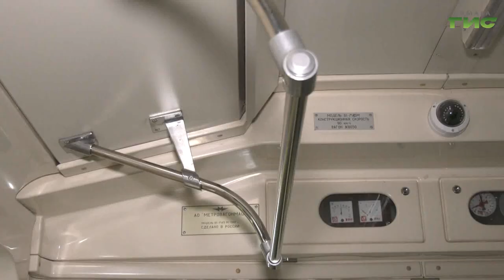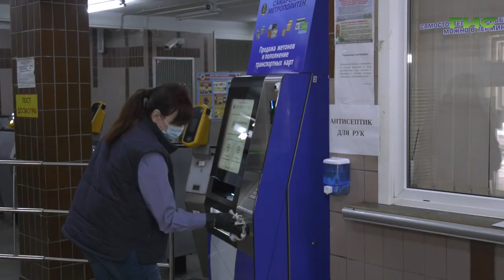Дезинфекция вагонов самарского метрополитена проводится при каждом заходе в депо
Ежедневно самарский метрополитен перевозит десятки тысяч пассажиров. Для того, чтобы снизить риск распространения коронавирусной инфекции, в общественном транспорте применяется комплекс мер, в том числе и дезинфекция вагонов метро. Как проводят санитарную обработку перед выходом состава на линию, расскажет Максим Магомедов.